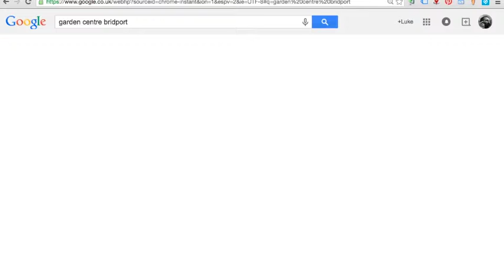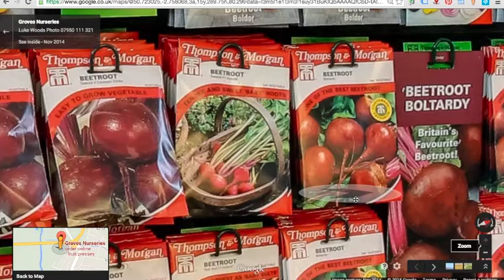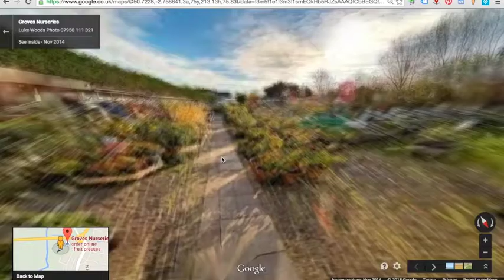Marketing a large business? Luke-Woods.com Google 360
What better way to increase engagement with customers old and new than have a walk round virtual tour embedded on your website and facebook. All free publicity when you have a walk around google 360 tour.

"Google SEO" "garden centre marketing" "360 virtual tour"

Let Google 360 get you found in searches and show people around anytime day or night. 56u98qtgy3houbejvnbuiq3row